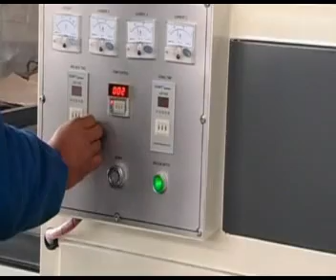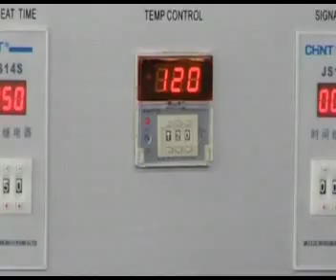PVC press vacuum membrane press-Haozhonghao Quality Woodworking Machinery Factory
PVC  press vacuum membrane press-Haozhonghao Quality Woodworking Machinery Factory, Manufacturer, and Supplier
Our Main Products: Sanding Machine, Panel Saw, Veneer Slicer and Grinder.